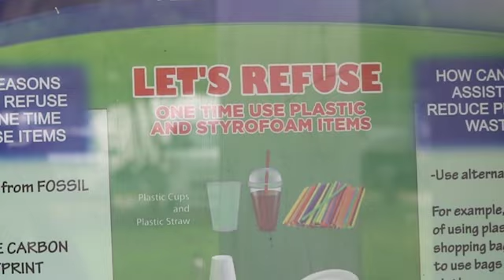Plastic Waste awareness in Pohnpei (kosonned Public Law 21-76)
Plastic and one-time-use takeout trays can have a huge impact on the environment. Have a look and see what the Pohnpei law says regarding waste and our environment in Pohnpei.